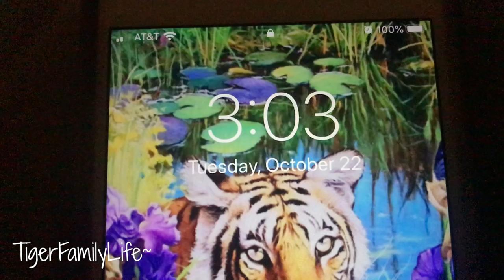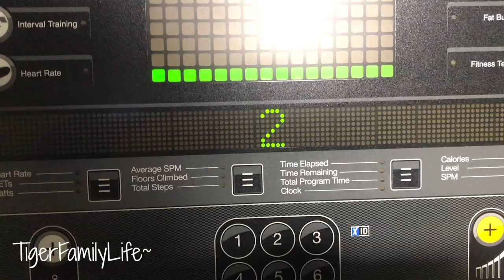5 STAR MOM MORNING WORKOUT | THE PERFECT MORNING